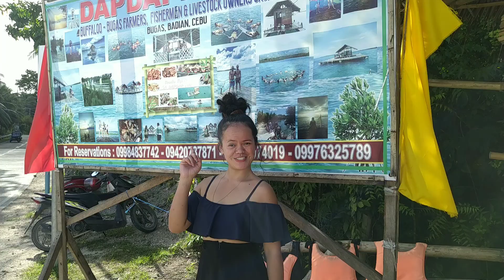Floating cottage in Bugas Badian Cebu(Dap Dap)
guys just enjoy watching Until In the end I'm sure magagandahan kayu nang view thankyou always sa support